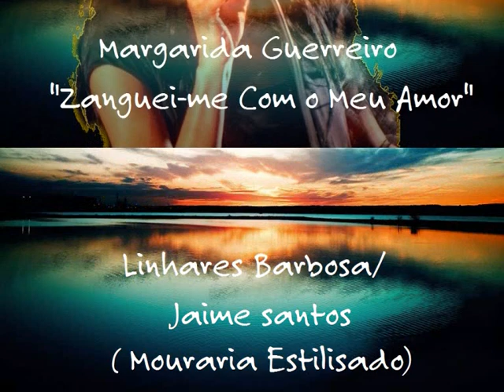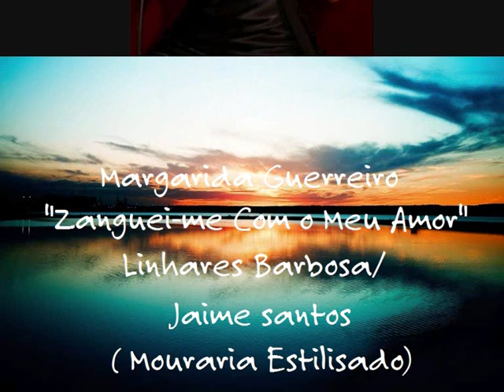Margarida Guerreiro - " Zanguei-me Com o Meu Amor"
Linhares Barbosa/ Jaime Santos
(Mouraria Estilizado)

"Zanguei - me Com o Meu Amor"

Zanguei-me com meu amor
 Não o via em todo dia
 À noite cantei melhor
 O fado da mouraria!

O sopro duma saudade
 Vinha beijar-me, era hora.
 Pra ficar mais à vontade,
 Mandei a saudade embora!

De manhã, arrependida,
 Lembrei e pus-me a chorar.
 Quem perde o amor na vida,
 Jamais devia cantar!

Quando regressou ao ninho
 Ele que mal assovia,
 Vinha assoviar baixinho